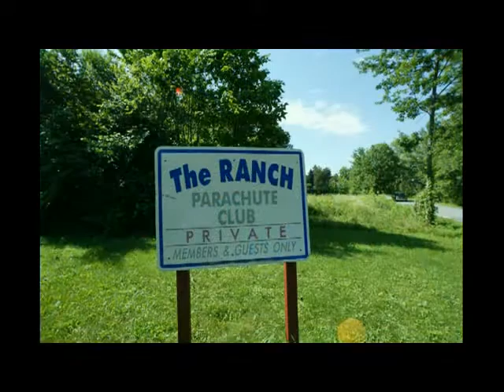SkyDive the Ranch 8-26-15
I skydove at Sky Dive at the Ranch in Gardiner, NY on 8-26-15. I jumped tandem with John, one of the instructors, from an altitude of 13,500 feet, the maximum permitted in NYS. The flight up was nice with great views of the Shawangunk Mountains, Newburgh, Poughkeepsie, and the Hudson River. At 1:38 into the video, you can see Stewart Airport near Newburgh. When it was time to jump (2:08), I was holding onto the plane and John had to grab my arm and push me. We were in free fall for about a minute to an altitude of 5,000 feet at a speed of 120 mph. Then John deployed the rip cord and we canopied down to the surface for another 5 minutes. I was impressed with how much control John had over the canopy and he showed me how to steer it. This was a great experience and I can't wait to do it again.